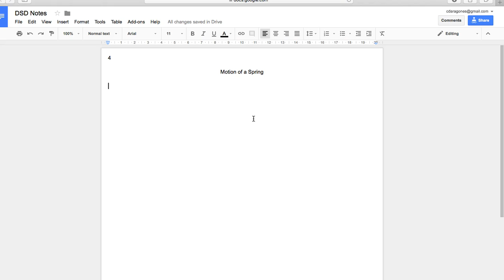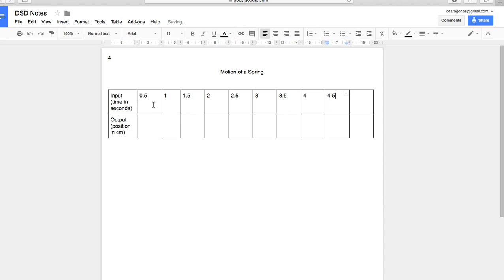Pre Cal Motion of a Spring Data Table